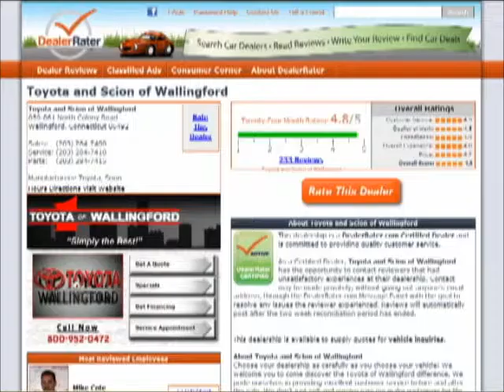Hi Roman, Samantha Gettings from Toyota of Wallingford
- Hi Roman, Samantha Gettings from Toyota of Wallingford. Thank you for your interest in the 2011 Toyota Highlander Hybrid.